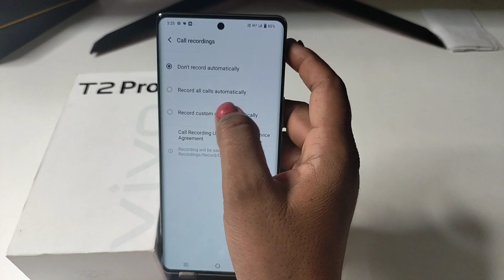Vivo t2 Pro 5g Me Call Recording Setting Kaise Kare | Auto Call Recording In vivo t2 Pro 5g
vivo t2 Pro 5g auto Call Recording कैसे करें
vivo t2 Pro 5g tips and tricks
vivo t2 Pro 5g auto call recording kaise karein
Vivo t2 Pro 5g me call recording setting kaise kare
Call recording setting in vivo t2 Pro 5g
Vivo t2 Pro 5g auto call recording
vivo t2 Pro 5g,call recording